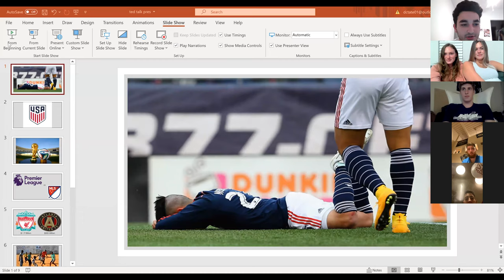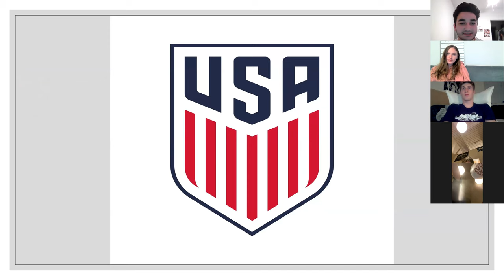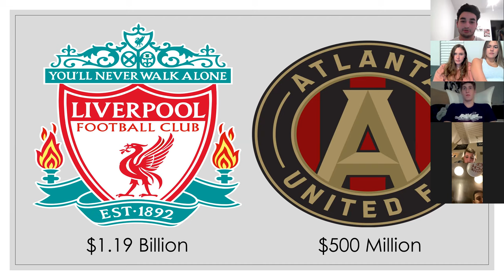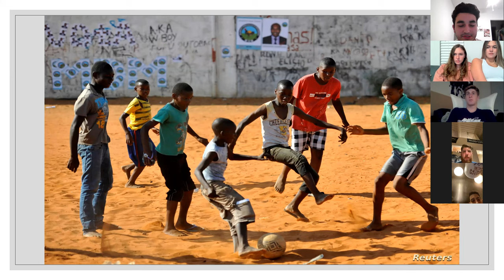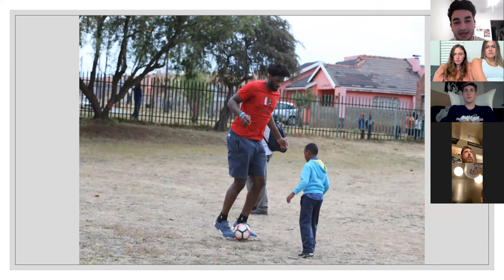Soccer is King: TED Talk by Donovan Tate